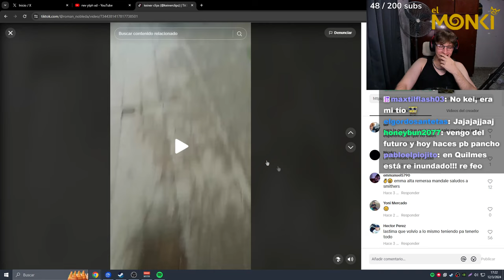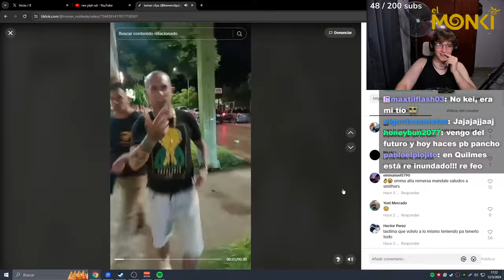CREO QUE ME REGALE NO?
NUEVO SERVER DE DISCORD (MANDEN TODOS SUS CLIPS POR AHI) 📱